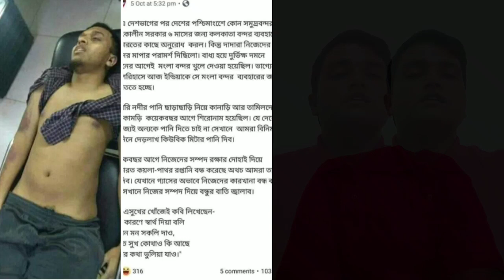Buet student Abrar Fahad died. বুয়েট শিক্ষার্থী আবরার ফাহাদ হত্যায় লজ্জিত জাতি ধর্ষিত মানবতা ।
Buet student Abrar Fahad died of “internal bleeding and excessive pain” as he was badly beaten up by blunt objects like cricket stumps or bamboo sticks, doctors at Dhaka Medical College Hospital said after autopsy.

মায়ের কোল থেকে ঢাকায় ফিরেছেন মাত্র কয়েক ঘণ্টা হলো। কয়েকদিন ছুটি কাটাতে মায়ের আঁচলে ফিরেছিলেন তিনি। ছুটি শেষ হওয়ার আগেই পড়াশুনার জন্য ফিরে এলেন নিজের প্রিয় বিদ্যাপীঠে। তিনি এই বিদ্যাপীঠ থেকেই স্বপ্ন দেখেছিলেন, এক সময় দেশ ও বিশ্বের মানবজাতির কল্যানে কাজ করবেন। কিন্তু সেই স্বপ্ন আর বাস্তবায়ন করতে পারলেন না। থেমে গেল তার জীবন প্রদীপ।

তার গ্রামের বাড়িতে চলছে শোকের মাতম। সন্তানহারা মায়ের আহাজারিতে আকাশে বাতাসে ভারী হয়ে উঠেছে। তার সন্তান যে আর কোন দিন ফিরবেন না, মানতে পারছেন না তিনি।
আবরার ফাহাদ। বাংলাদেশ প্রকৌশল বিশ্ববিদ্যালয়’র (বুয়েট) ইলেক্ট্রিক্যাল অ্যান্ড ইলেক্ট্রনিক ইঞ্জিনিয়ারিং বিভাগের দ্বিতীয় বর্ষের শিক্ষার্থী। তাকে সোমবার গভীর রাতে হলের কক্ষ থেকে ডেকে নিয়ে পিটিয়ে হত্যা করেছেন শাখা ছাত্রলীগের নেতাকর্মীরা বলে অভিযোগ উঠেছে।
ফাহাদের গ্রামের বাড়ি কুষ্টিয়া শহরের পিটিআই সড়কে। সেখানে গিয়ে দেখা যায়, পরিবারের সদস্যরা যেন শোকের বাঁধভাঙ্গা ঢলে বিলিন হয়ে যাচ্ছেন। মা বারবার মূর্ছা যাচ্ছেন। বিনা আয়োজনে যেন আকাশ বাতাস শোকের বিছানা সাজিয়ে রেখেছে। এত শান্ত ছেলেটিকে তারা হত্যা করল, এটাই যেন বুঝে উঠতে পারছেন না তারা।
পরিবারের সদস্যরা জানান, ফাহাদের কোনো শত্রু ছিল না। তাদের পুরো পরিবার আওয়ামী লীগের রাজনীতির সমর্থক। তাদের সন্তানকে কেন এভাবে জীবন দিতে হলো, বুঝে উঠতে পারছেন না।
ফাহাদের বাবার নাম বরকতুল্লাহ। তিনি বেসরকারি সংস্থা ব্র্যাকের নিরীক্ষক কর্মকর্তা ছিলেন। মা রোকেয়া খাতুন একটি কিন্ডারগার্টেন স্কুলের শিক্ষক। দুই ভাইয়ের মধ্যে আবরার ফাহাদ বড়। ছোট ভাই আবরার ফায়াজ ঢাকা কলেজের উচ্চমাধ্যমিক দ্বিতীয় বর্ষের ছাত্র। সেও ঢাকা কলেজের হোস্টেলে থাকে। বুয়েটের শেরেবাংলা হলের কাছেই তার হোস্টেল।
কুষ্টিয়ার পিটিআই সড়কে আওয়ামী লীগের যুগ্ম সাধারণ সম্পাদক মাহবুব-উল আলম হানিফের বাসার পাশেই তাদের বাড়ি।

পরিবারের সদস্যরা জানান, ১০ দিন আগে ছুটিতে দুই ভাই বাড়িতে এসেছিলেন। ২০ তারিখ পর্যন্ত বাড়িতে থাকতে চেয়েছিলেন আবরার। তবে সামনে পরীক্ষা, পড়া হচ্ছে না বলে গতকাল ঢাকার উদ্দেশে রওনা দেন তিনি।
উল্লেখ্য, সোমবার রাত ৩টার দিকে বুয়েটের শেরেবাংলা হলের নিচতলা থেকে ফাহাদের মৃতদেহ উদ্ধার করে পুলিশ।
পুলিশ ও তার পরিবার বলছে, ফাহাদকে পিটিয়ে হত্যা করা হয়েছে। তার গায়ে আঘাতের চিহ্ন ছিল। শরীরের পেছনে, বাম হাতে ও কোমর থেকে পায়ের নিচ পর্যন্ত আঘাতের কালো দাগ ছিল। ফাহাদ হত্যায় জিজ্ঞাসাবাদের জন্য বুয়েটের শেরেবাংলা হল শাখা ছাত্রলীগের সাধারণ সম্পাদক রাসেল ও সহসভাপতি ফুয়াদকে আটক করেছ পুলিশ।
হলের আবাসিক শিক্ষার্থীরা জানান, রোববার রাত আটটার দিকে আবরার ফাহাদসহ দ্বিতীয় বর্ষের ৭-৮ জন শিক্ষার্থীকে শের-ই-বাংলা হলের ২০১১ নম্বর কক্ষে ডেকে পাঠান তৃতীয় বর্ষে অধ্যয়নরত বিশ্ববিদ্যালয় শাখা ছাত্রলীগের ৭/৮ জন নেতা। তারা আবরার ফাহাদের মুঠোফোন ঘেটে শিবির-সংশ্লিষ্টতার প্রমাণ খোঁজেন। এক পর্যায়ে ক্রিকেট খেলার স্ট্যাম্প দিয়ে তাকে পেটাতে শুরু করেন ছাত্রলীগের নেতারা। পরে চতুর্থ বর্ষে অধ্যয়নরত বিশ্ববিদ্যালয় শাখা ছাত্রলীগের কয়েকজন নেতা-কর্মী ওই কক্ষে গিয়ে আবরারকে আরেক দফায় পেটান।
নিজ ফেইসবুকে প্রোফাইলে চলমান ভারত-বাংলাদেশ ইস্যু নিয়ে স্ট্যাটাস দেওয়ায় তাকে শিশির আখ্যা দিয়ে হত্যা করা হয়েছে অভিযোগ করেন শিক্ষার্থীরা।